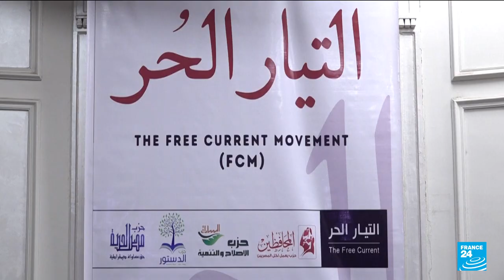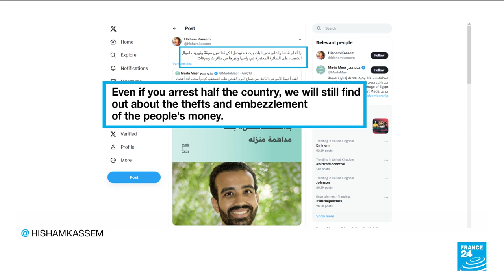Egyptian opposition coalition: Parties criticize govt in rare act of public dissent • FRANCE 24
Coalition of Egyptian parties criticize government in rare act of public dissent. FRANCE 24's Shirli Sitbon explains.